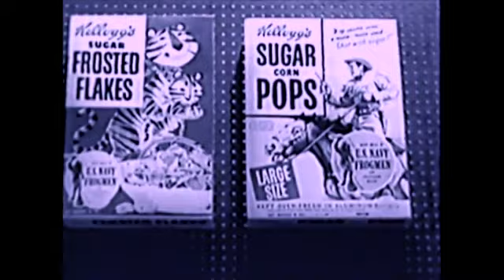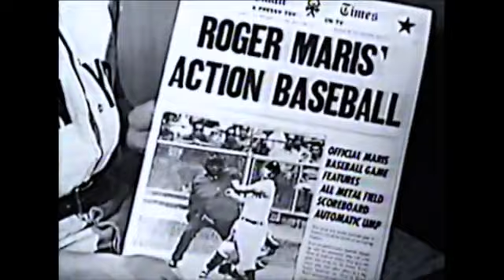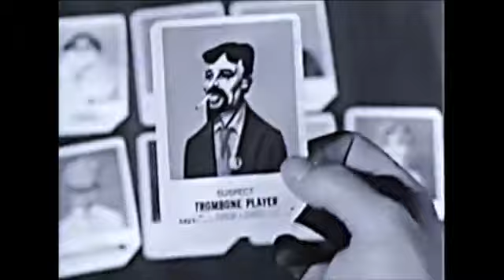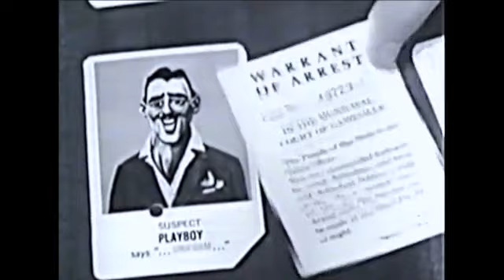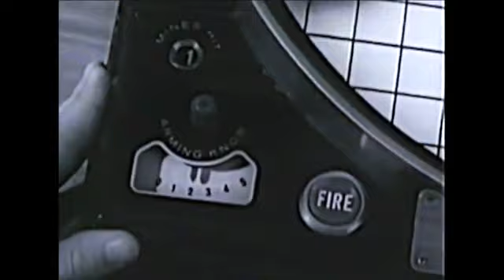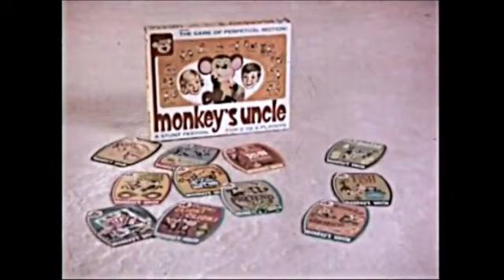Crazy weird Toy Commercials, Rodger Maris, Funny Bones, Money's Uncle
Crazy weird Toy Commercials